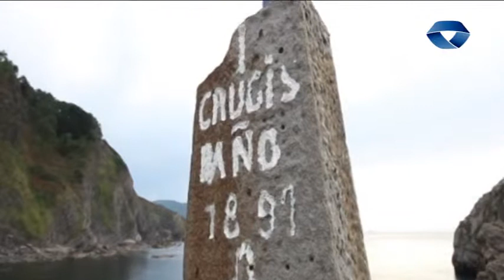ALB 2018 10 16 BERMEO Ihaz baino ia ehuneko 3 lagun gahiego izan dira udan Gaztelugatxen